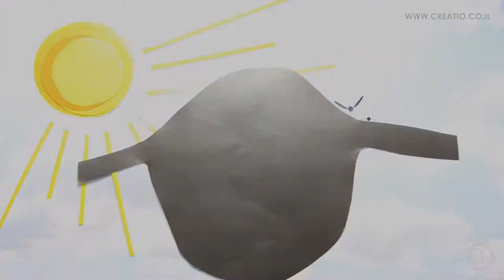Creatio timelapse POiNTS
welcome to our time lapse video - POiNTS.
 We at Creatio Israel are a small and young architecture office that's working each day on verious types of projects like interior designing of houses, offices, store and shops all over the world also we are working with graphic designing, video editing and hotography
  This video made by the company owner Galmidi Yitzhar who is the leading designer.
 This video made for representing the new ideas of the studio -
PEOPLE. ERSPECTIVE. PERFORMANCE.
 WE hope you enjoy it and we invite you to join our official facebook fans page.
 (our web site is under construction, keep update on our page)(creatio.co.il)

We would like to say thank you for everyone who helped in making this video.
 *The video is copyrighted by creatio architecture.

CREATIO ARCHITECTURE
 People. Perspective. Performance.